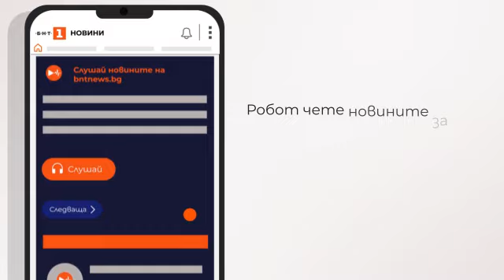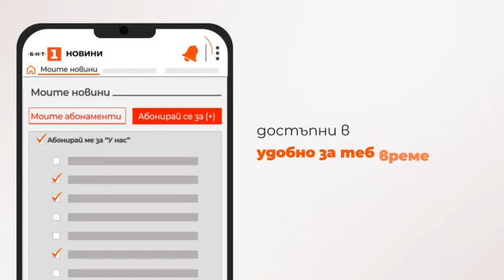По света и у нас – 10.11.2023, 7:00 часа по БНТ